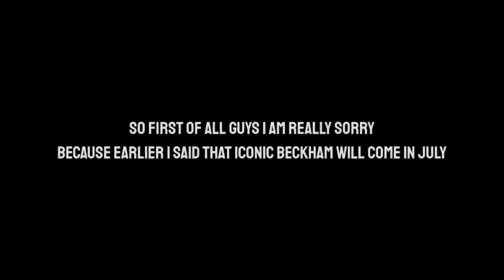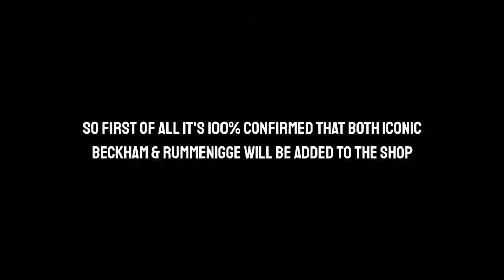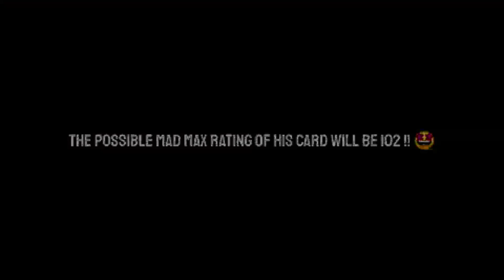Confirmed free iconic Beckham & 103 rated Ronaldo | How to get free iconic Beckham in Pes mobile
Finally confirmed iconic Beckham & 103 rated Ronaldo | How to get free iconic Beckham in Pes 2021 |